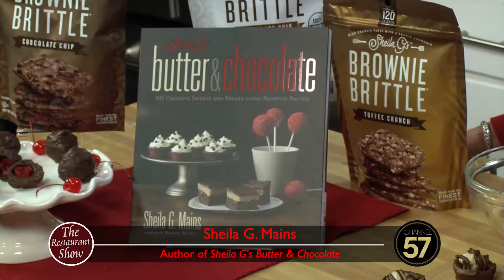WI57 | The Restaurant Show | Sheila G Mains | 11/01/16